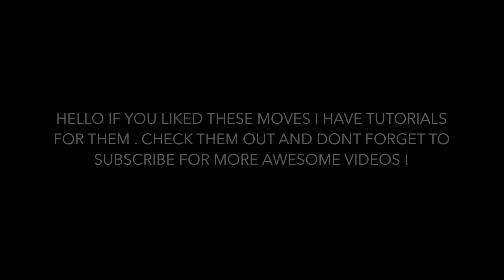SPIDERMAN REAL LIFE KICKS AND FLIPS PART 1 MARTIAL ARTS SUPERHERO MARTIAL ARTS FIGHTS CRIME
SPIDERMAN REAL LIFE KICKS AND FLIPS MARTIAL ARTS SUPERHERO REAL LIFE MARTIAL ARTS FIGHTS CRIME

SPIDERMAN TRAINING

SPIDERMAN TAEKWONDO

SPIDERMAN TAEKWONDO TRAINING

SPIDERMAN REAL LIFE

SPIDER FIGHTS CRIME

SPIDERMAN FLIPS & KICKS

SPIDERMAN PARKOUR

SPIDERMAN MARTIAL ARTS

SPIDERMAN WORKOUT